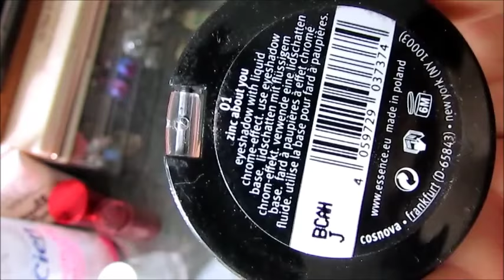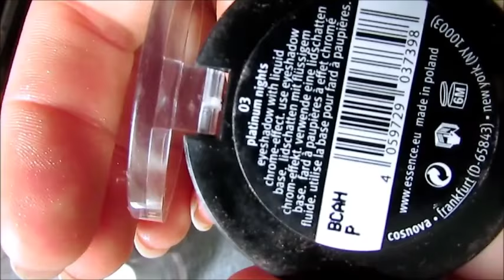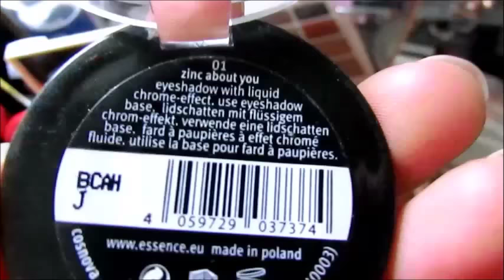Обзор на тени Melted Chrome Essence + Варианты макияжа